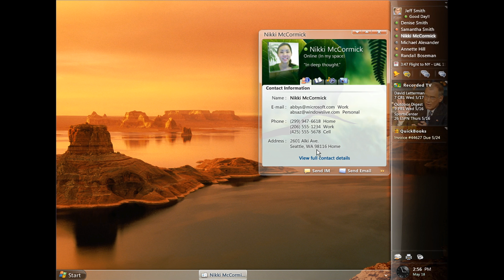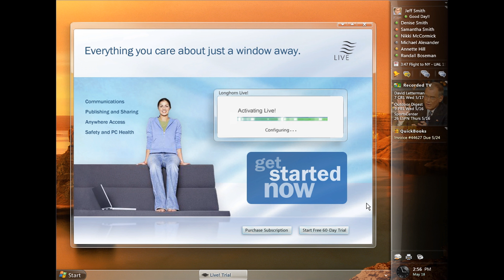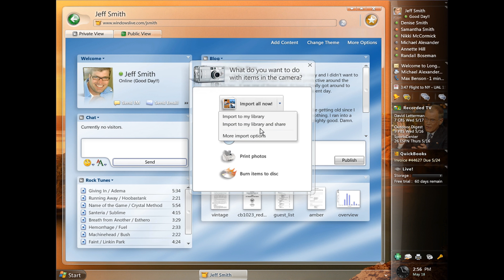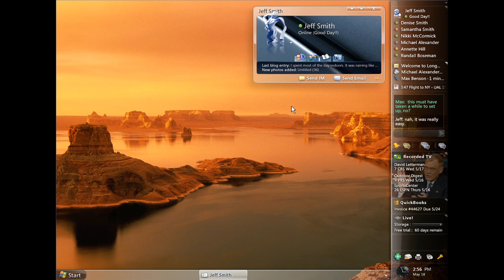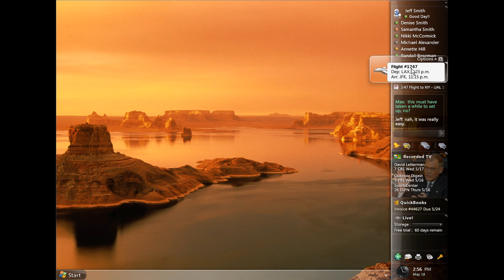Microsoft Windows "Longhorn Live!" Prototype (2003/2004)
Video Description: This is a prototype demonstration of "Longhorn Live!", which was basically going to be a MySpace page (but more feature-rich) for Windows Longhorn users. This demo is a walkthrough showing what it would have looked like and how users would have navigated/used some of its features!